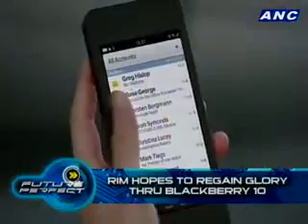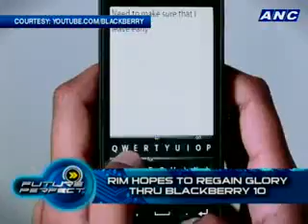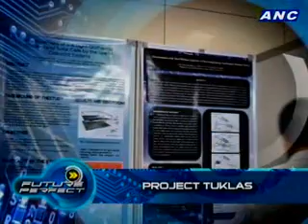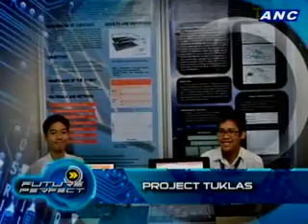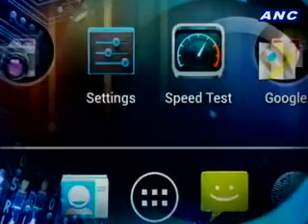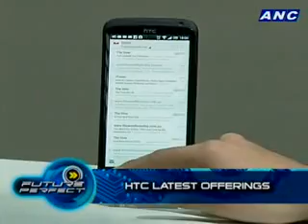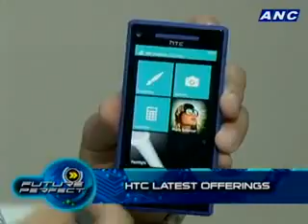ANC Future Perfect: January 30, 2013